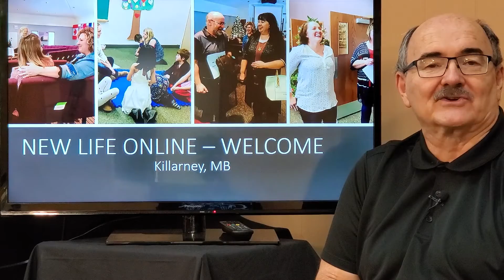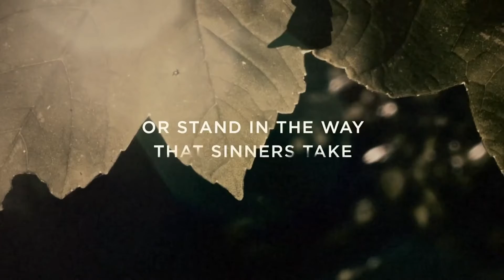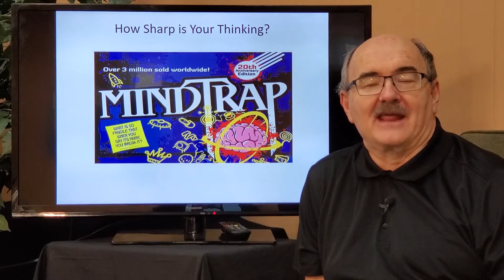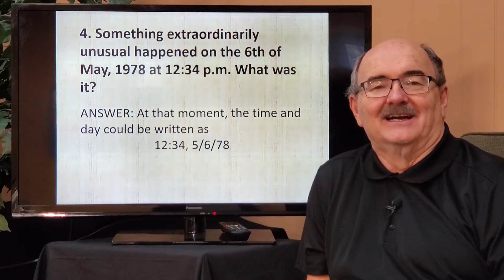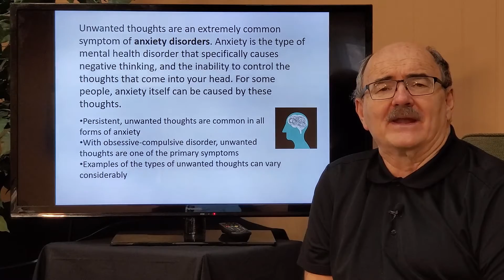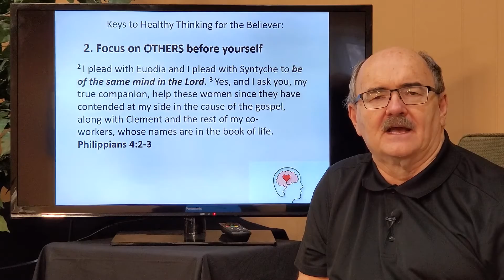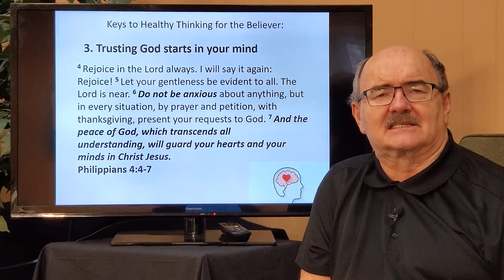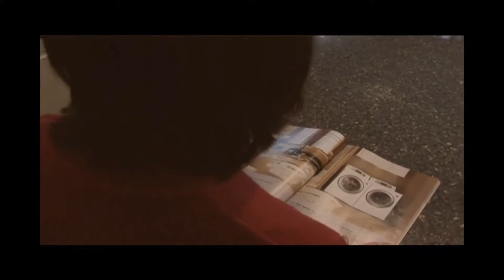Oct 31 The Mind Trap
Sunday worship from New Life Assembly in Killarney, MB